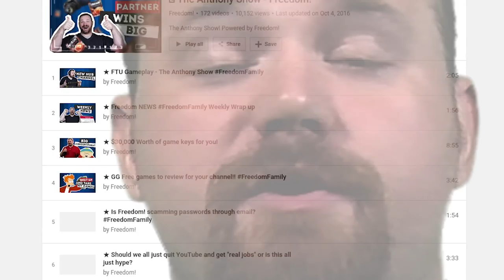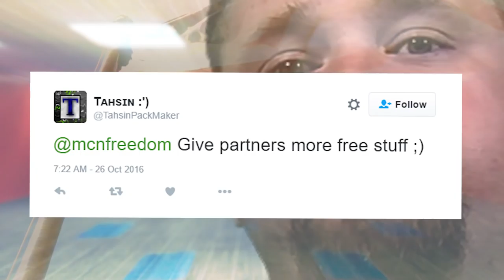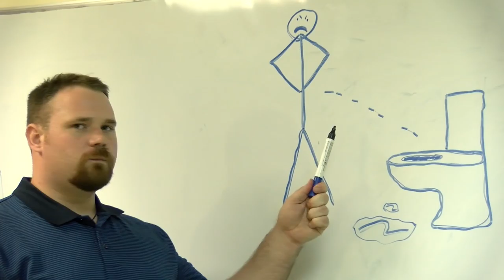★ Why you should vote for Anthony Smith for President 2016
I hope you like this election advert to make Freedom great again!! I've been listening and I promise to consider thinking about most of these things when the time and resources are available eventually one day. There is no such thing as voting for the president of Freedom however I assure you that every vote counts more than it never has before. So get out there and vote for Anthony in 2016!

▼ Freedom!

▼ Music

Just choose "Freedom!" when signing in to get all this for free:
1. Position Music and FiXT music, used in Call of Duty, NBA and Far Cry, is now licensed for free to all Freedom! partners for commercial purposes

3. AudioMicro 150,000+ catalog of music and sound effects licensed for free to all Freedom! partners for commercial purposes